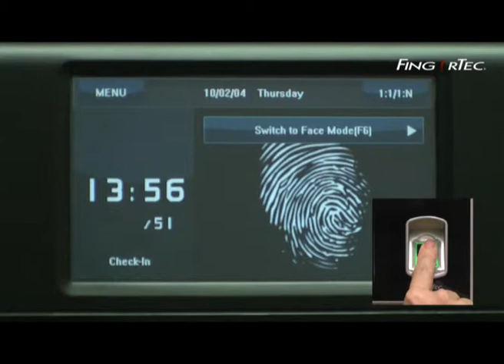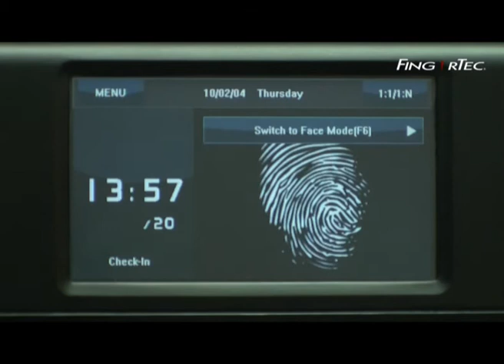Face ID 2_13-One to Many Fingerprint Verification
One to Many Fingerprint Verification of FingerTec reader